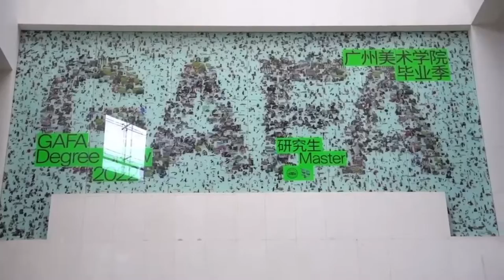The graduation exhibition of the Guangzhou Academy of Fine Arts begins!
On May 19, the 2022 Postgraduate Graduation Exhibition of the Guangzhou Academy of Fine Arts was officially launched, marking the official opening of the annual art event. According to the director of the Guangzhou Academy of Fine Arts, any bit of whimsy in the creation could influence the future shape of China's aesthetics. This year, many works integrate new materials and new ideas into the expression techniques of painting, realizing the sublimation from skill to spirit. Let’s take a look!